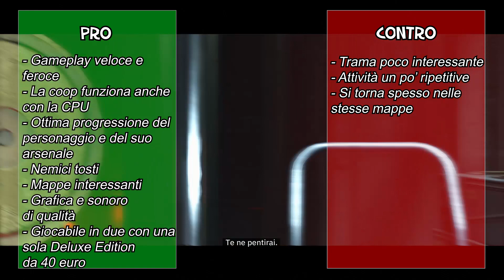Wolfenstein: Youngblood - La nostra Recensione!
Lo storico Wolfenstein ritorna sui nostri sistemi con uno spin-off pieno di novità. Level up, missioni primarie e secondarie e soprattutto la nuova modalità cooperativa (giocabile però anche in singolo) ci siamo avventurati a Neo Parigi insieme a Jess e Soph, figlie del mitico Blazkowicz. Con un gameplay che rimane quello eccellente di sempre, vi raccontiamo il nostro violentissimo viaggio per liberare la città.

➜ Compra Wolfenstein Youngblood su Amazon.it e supportaci
(gli acquisti effettuati tramite questo link ci portano un piccolo guadagno, utile per continuare a creare gli articoli e i filmati che vi hanno portato qui 😊 )